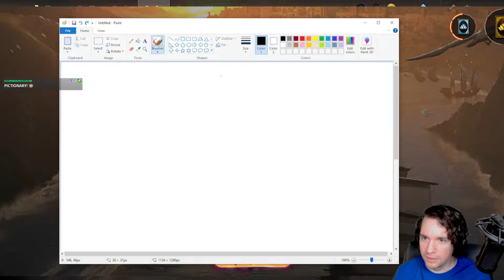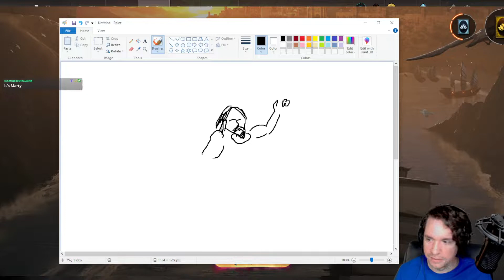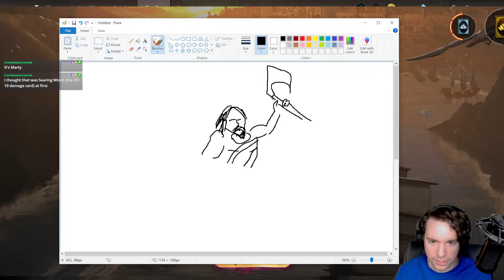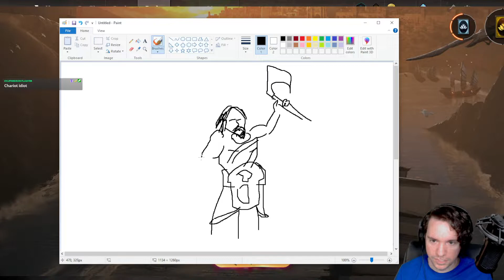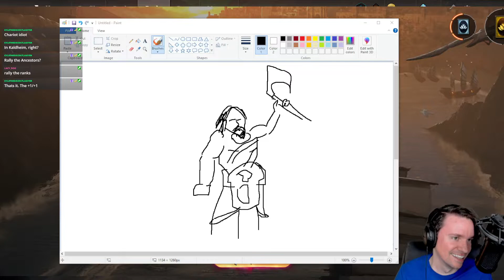Historic Brawl: Jan Jansen, Chaos Crafter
This deck does things. Win? Not so much. But THINGS? OH YEAH.